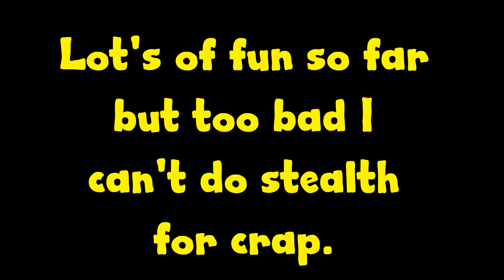Ghost Recon Wildlands Closed Beta vol 1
My 1st shot at the GRW closed beta. I tried not to talk too much so I could just show the game. Lots of fun so far.